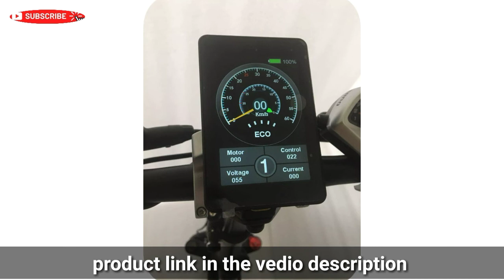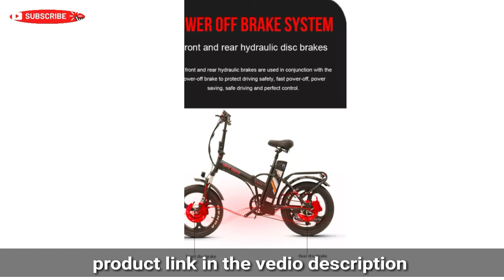Travel Electric bicycle from aliexpress | vélo électrique gros pneu neige aliexpress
Travel Electric bicycle fat tire snow bike 500w motor 48V 20ah li-ion battery Hydraulic brake fold fat ebike range 180km